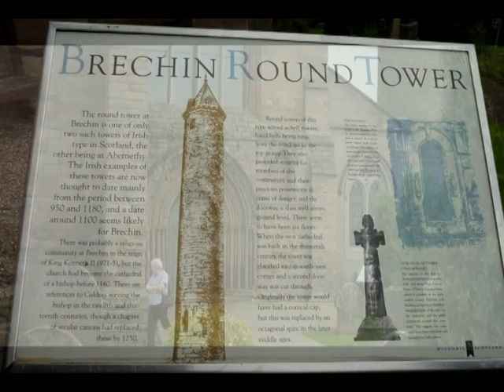Brechin Cathedral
A look around brechin Cathedral.